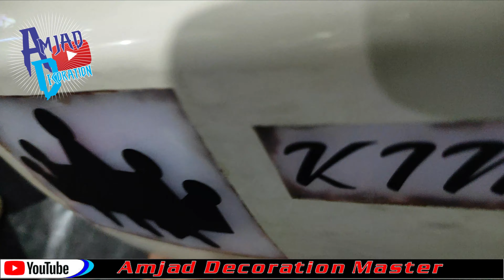How To Make 125 Side Tapa King Aq Led Light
aslam u alikum umeed karta ho aap sub khareyat se hongy
aj ki video me hum aap ko dekhay gy honda 125 side tapa redy kary gy led light me es py name lekha jay ga jo k glow kary ga led light ka sath

or es k elawa
hum ap ko batay gay bike ki new update fancy accessories
decoration saman k bare me batay gy

kisi ko kohi b saman ya kohi b decoration ya fancy accessories leni ho wo hum se rabta kar sakta hai

amjad iqbal
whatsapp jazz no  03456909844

address;jannah road greeb pora chowk gujrat
amjad decoration master